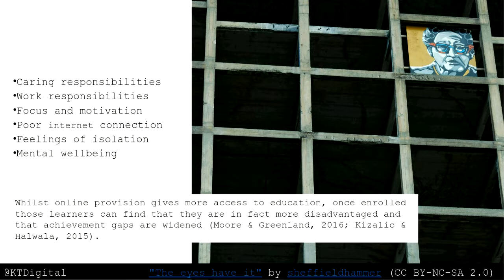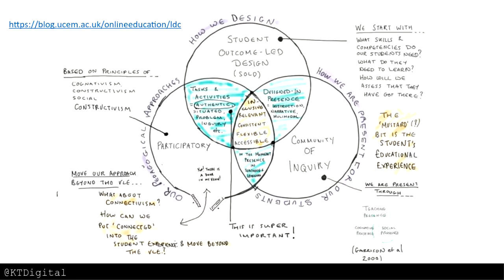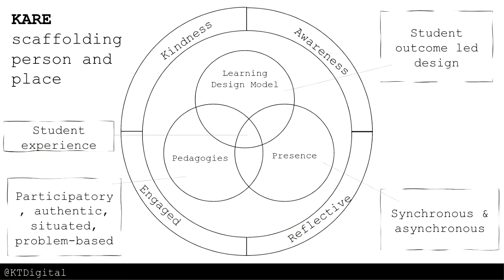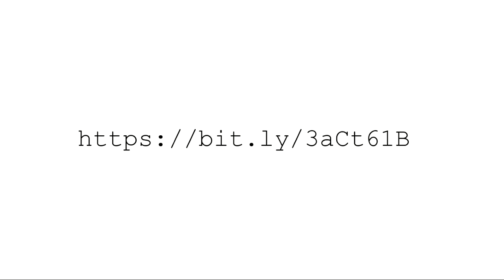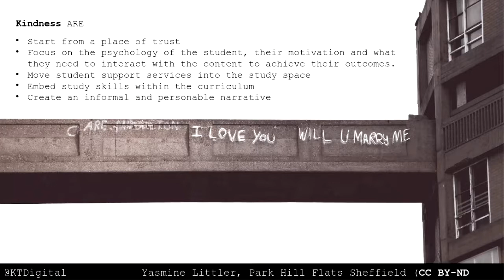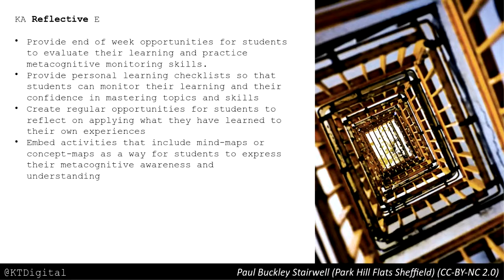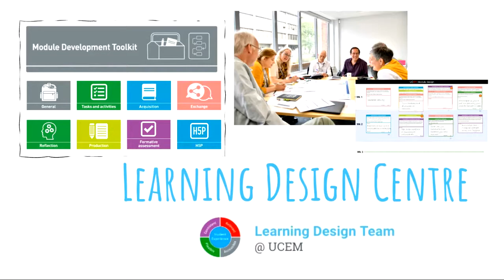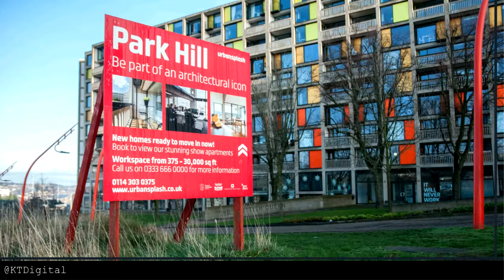OER20: KARE-ful pedagogy in online education [O-117]